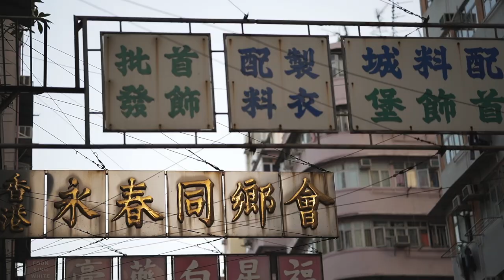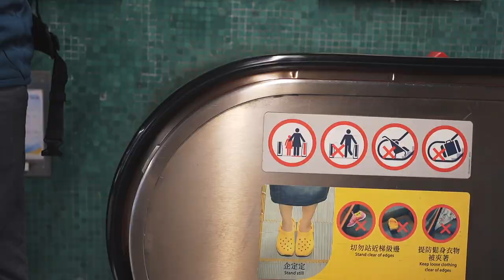AKG C411 PP Contact Microphone Test in Hong Kong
🎤 The AKG C411 PP is a compact, lightweight contact microphone, perfect for capturing vibrations and surface noise from acoustic instruments, machinery, and more. With its flat frequency response and high signal-to-noise ratio, it's an excellent choice for field recording and professional audio applications.

Cinela Albert